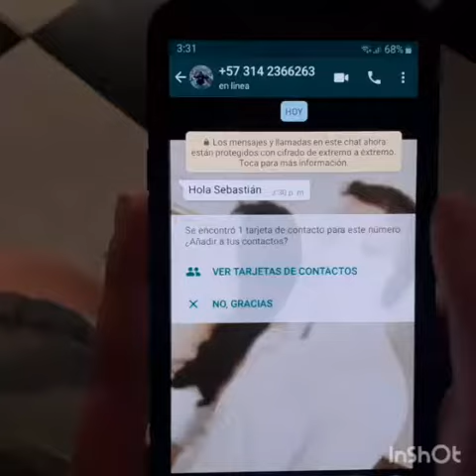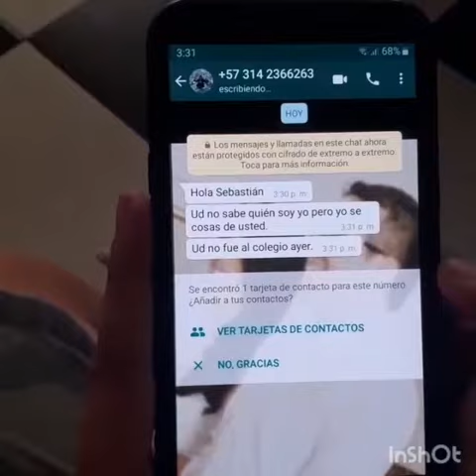Tarea 9 Módulo 6